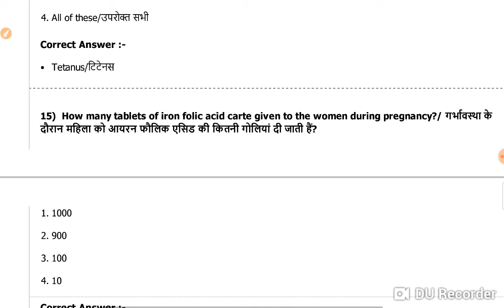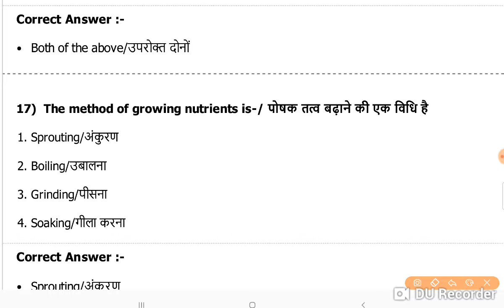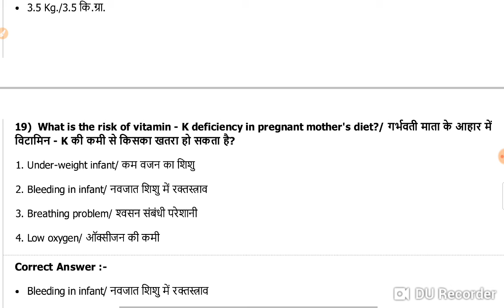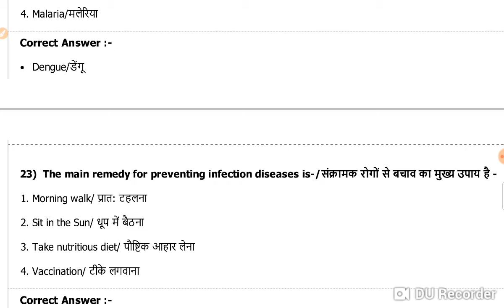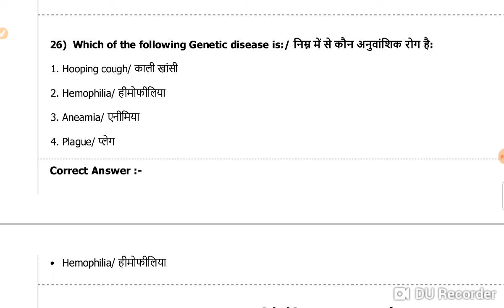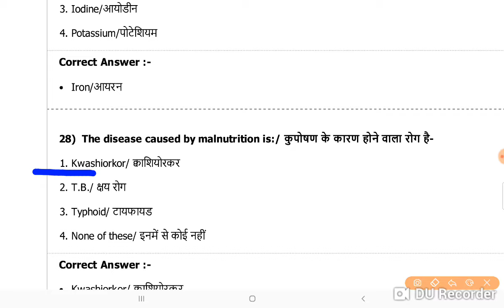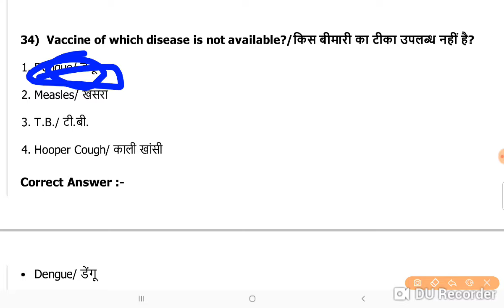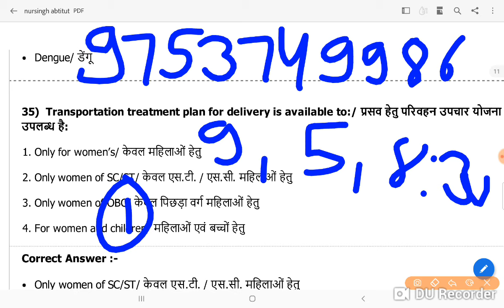BSC NURSINGH छत्तीसगढ़ BSC नर्सिंग 2024 cg bsc class 4 NURSINGH ABTITUT 5000 IMP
CG BSC Nursing Entrance Exam 2022-23 | CHHATTISGARH BSC NURSING  II BIOLOGY PRACTICE  SET 1
छत्तीसगढ़ BSC नर्सिंग 2023 old पेपर solve 2022 ka all subjectछत्तीसगढ़ BSC नर्सिंग 2023 old पेपर solve 2022 ka all subjectछत्तीसगढ़ BSC नर्सिंग 2023 old पेपर solve 2022 ka all subjectछत्तीसगढ़ BSC नर्सिंग 2023 old पेपर solve 2022 ka all subject

FREE GROUP
pnst exam date 2022
FREE GROUP
MP PNST Exam Top kese kare and PNST me selection method PNST Exam prepration online
PNST- 2021-22 ऐसे करे तैयारी बिना कोचिंग के होगा 100% सिलेक्शन
26:51
MP PNST GNTST ANMTST ENTRANCE EXAM ONLINE PREPARATION  01/ 04/2022
Biology imp objective Question , 100 Question | GNTST PNST, ANMTST, PVFT, DAHET and other
MP PNST GNTST PRE NURSING ALL PAPER SOLVED REPEAT QUESTIONS 2020-21 PRE NURSING SELECTION TEST
PNST Nursing Form 2022 || Form All Update || Exam Date 2022 || Exam pattern 2022 || PNST Syllabus
MP POLICE
UP SI
MP SI

b.sc nursing admission 2022 23 last date
cg b.sc nursing 2022
cg b.sc nursing entrance exam 2023
bsc nursing admission 2020-21
CG B SC Nursing Exam Time-table 2023
CG B.Sc Nursing online Form 2023
bsc nursing admission 2023
CG B.Sc Nursing admission 2023
CG Vyapam B.Sc Nursing 2023 Application form
CG Vyapam B.Sc Nursing 2023 Application Form, Eligibility Criteria
cg b.sc nursing application form 2022
CG Vyapam B.Sc Nursing 2022
CG Vyapam B.Sc Nursing 2022 Application form
cg b.sc nursing 2022 application form date
cg b sc. nursing exam time-table 2022